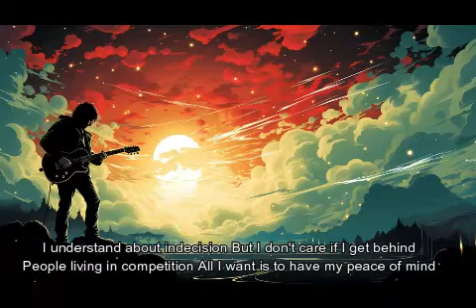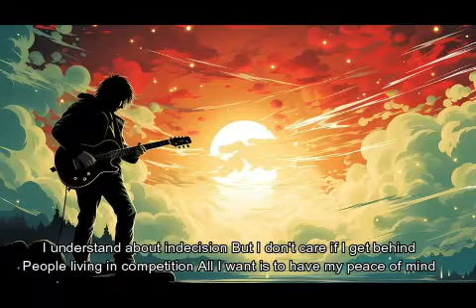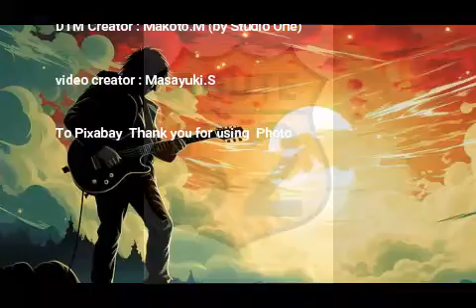Peace of mind / BOSTON / 1976 / cover / Lyrics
BOSTON　peace of mindをカバー（宅録）しました。
学生時代から聴きまくった大好きなバンドカバーをこの年になってできること感無量です。
この時代のロックナンバー最高です！
でもトム・ショルツさんのギター音の再現は難しいですね。